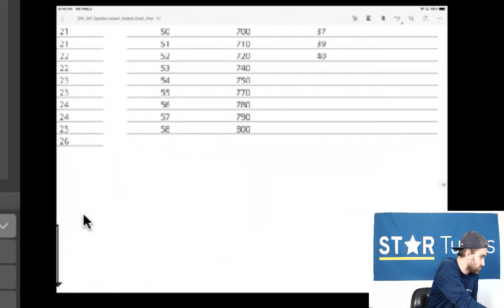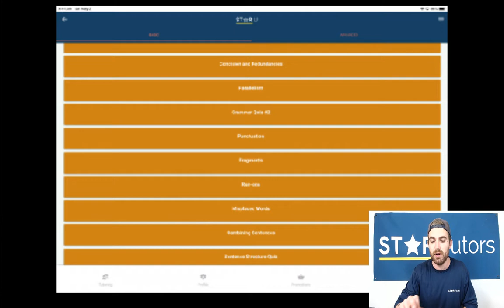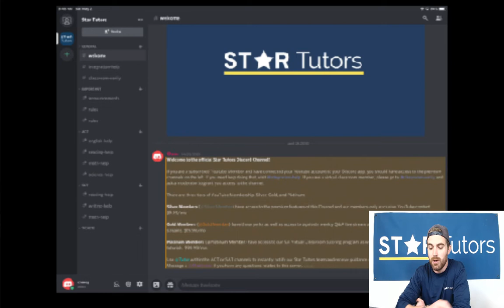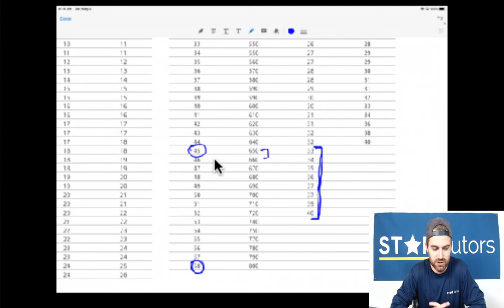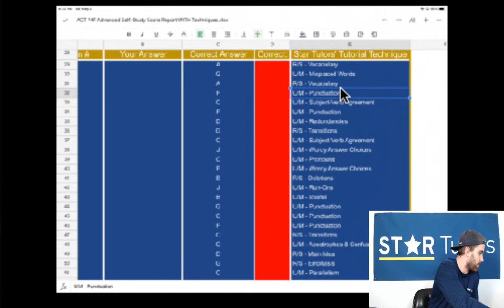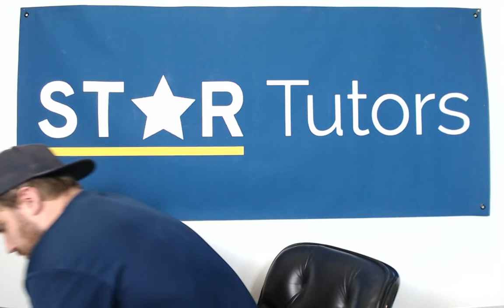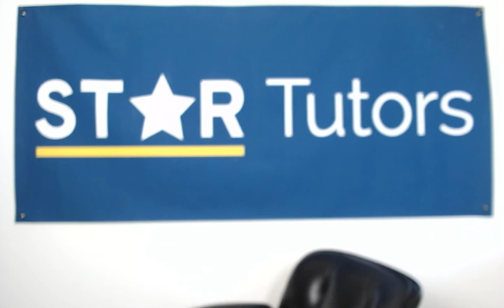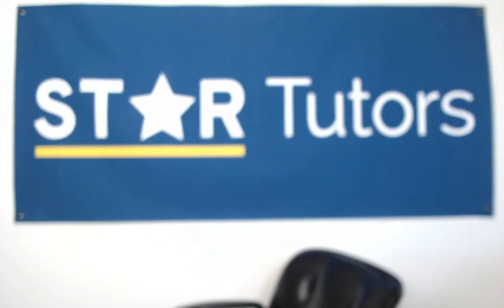Live Discussion for the Star Tutors ACT, SAT, and PSAT Virtually Proctored Exams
Welcome to the live video chat and discussion for the virtually proctored ACT, SAT, and PSAT exams! In order to assist students with their SAT and ACT prep, we want to offer everyone the chance to take a proctored practice test with us! To view the full proctored testing schedule, please Before the start of the live video stream (Saturdays at 8:45am US Pacific Time), please make sure that you have your practice exam printed, so you're ready to go!

As a reminder for our YouTube members, please click this link to join our BRAND NEW Discord channel For those who haven't used Discord before, it is a chat forum that has allowed us to create ACT and SAT prep groups. Once you've been admitted into the Star Tutors Discord, you can ask our tutors and our past high performing students any questions you have while you prepare for the exams! All membership levels have access to our Discord channel as well as our premium YouTube videos!

Helpful Resources:

Below please find links to every released ACT, SAT, and PSAT exam. These are the only links that Star Tutors is allowed to post to comply with the ACT and College Board (maker of the SAT and PSAT exams):